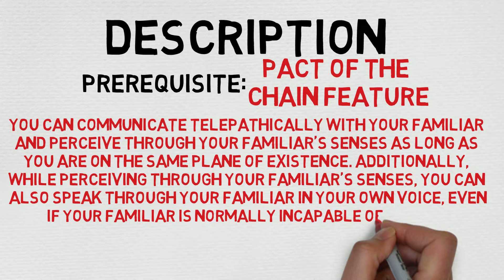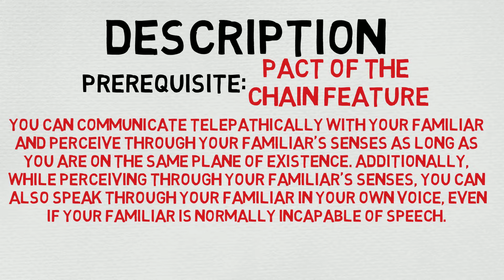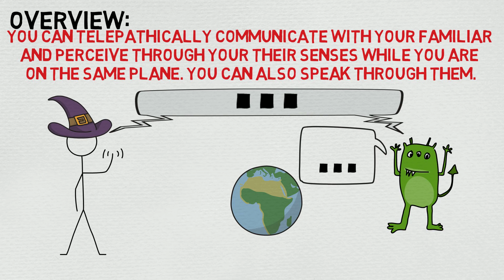Eldritch Invocation #44: Voice of the Chain Master (5e)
Voice of the Chain Master
Prerequisite: Pact of the Chain feature

You can communicate telepathically with your familiar and perceive through your familiar’s senses as long as you are on the same plane of existence. Additionally, while perceiving through your familiar’s senses, you can also speak through your familiar in your own voice, even if your familiar is normally incapable of speech.